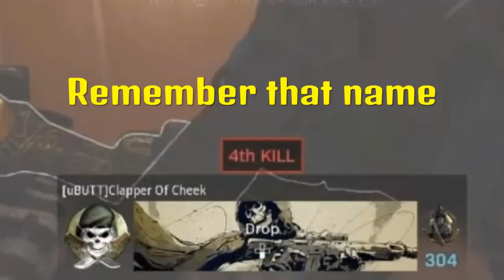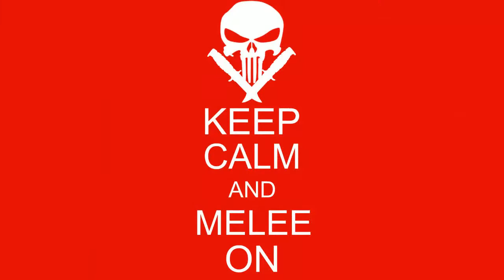Warzone fun. Mara and her puppy.